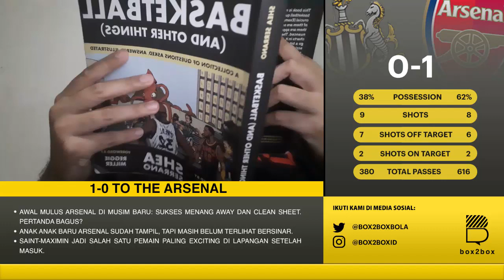Review Liga Inggris: Newcastle 0 - 1 Arsenal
Boring Boring Arsenal jelas terlihat di pertandingan yang dilaksanakan di St. James Park.

Ranaditya Alif sebagai fans Arsenal dan juga salah satu pundit box2boxID memberikan penjelasan, KENAPA PERTANDINGAN INI MEMBOSANKAN WALAU THE GUNNERS MENANG?